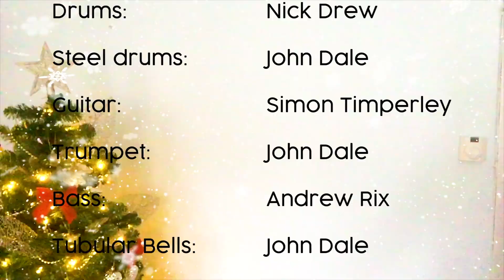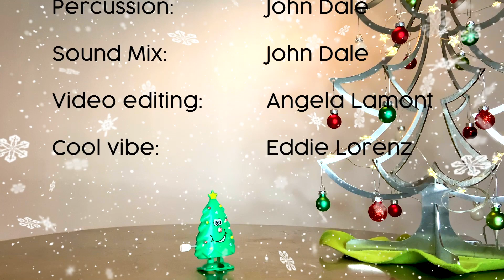Mary's Boy Child/Oh My Lord - Boney M cover by Chaos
So, we decided not to do a Christmas video this year...yet here it is!!  Lol.

As there are six of us and we're in Tiers 3 & 4, recording together wasn't an option, so we went back to our "Lockdown #1" style and recorded each video live, but separately and edited them together afterwards (which also gave us the chance to add extra backing vocals).

On one take, John managed to record the opening vocal, steel drums, sleigh bells, hand claps, timpani rolls, trumpet, tubular bells and celeste!  While the rest of us did just one thing and larked about a bit...!

Follow the rest of our shenanigans and find out when we'll be out busking again